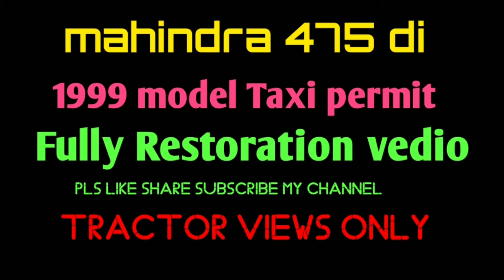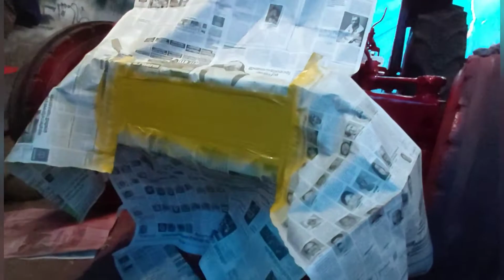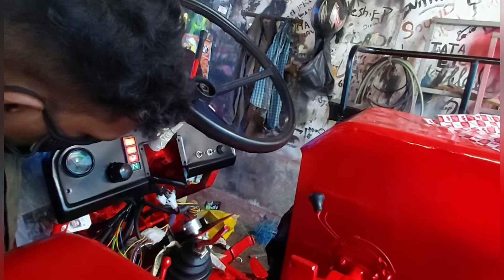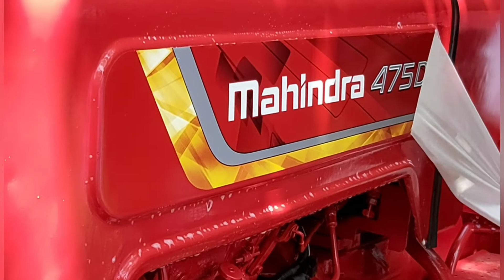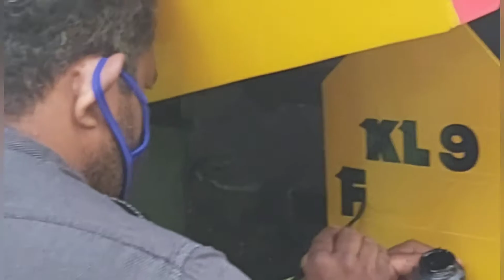Tractor Restoration Kerela | 22 Years Old Mahindra 475 Di | Modern Painting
Tractor Restoration Kerela | 22 Years Old Mahindra 475 Di | Modern Painting @TRACTOR VIEWS ONLY

1. Mahindra 475 di tractor.
2. 42 hp tractor.
3. Fully Mechanical work.
4. Bonnet ,Mudgad, Steps..Patchwork clearing.
5. Fully  putti work.
6. Painting,  polish work.
7. Electrical ,Full new wiring kit . Full light changing.
8. Tractor painting red & Yellow colour.
       Body filler 1 kg.
      Rose colour 2 litr.
    Red colour 6 litŕ .
   Paint colour name (Octima Red)
9. All sticker new , original mahindra

All mahindra tractors Fully Restoration available.

             My name is Subair.
    India, kerela state, Malappuram distic, Tirur taluk. Undappadi Location .